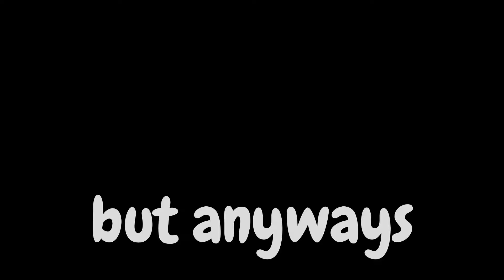I GOT CAUGHT WITH FYE. . .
I hope you enjoy the video! I hope you have a blessed day!(Thank yall for the support new videos coming soon & Join the live streams every Friday)

Socials-